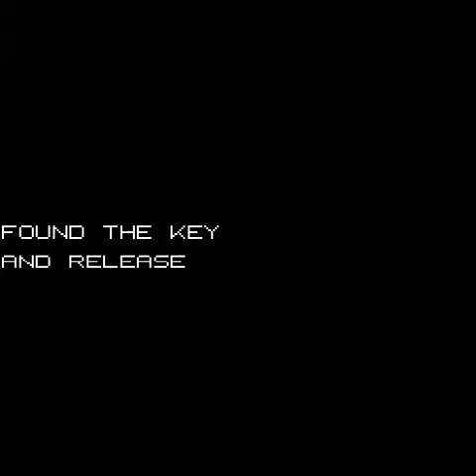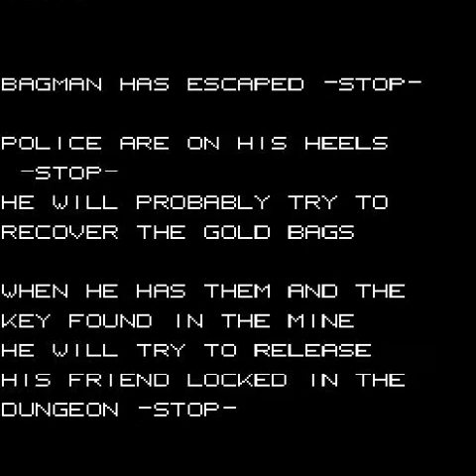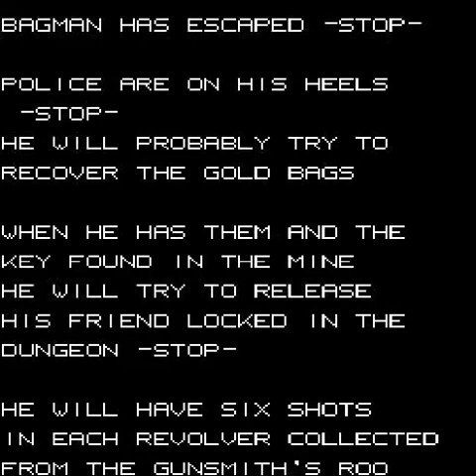- Super Bagman - Valadon Automation 1984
- TRAMA -
"Joe vuelve a la prisión de las minas por mas acción  pero esta vez tendrá la peligrosa misión de rescatar a sus demás camaradas.."

Player: DaviL
Highscore: 156,410
Versión Mame: Mame 0.61
Versión del Juego: Super Bagman (version 3?)
Gameplay details: 26 Mins, Act 2
Gameplay Rating:

- INFORMACIÓN TÉCNICA -
Main CPU : Zilog Z80 (@ 3.072 Mhz)
Sound Chips : General Instrument AY8910 (@ 1.5 Mhz), TMS5110 (@ 640 Khz)

- DESCRIPCION -
Controlaremos a un fugitivo llamado Joe también conocido como 'Bagman' el hombre del saco quien deberá recolectar las bolsas de oro dispersas por toda la mina.
Para obtener puntos por las bolsas de oro el jugador deberá depositarlas en una pequeña carretilla en la parte superior de la mina. Por cada bolsa de oro obtendrá 500 puntos.

Dos guardias subirán y bajaran por las escaleras mecánicas persiguiendo al ladrón. Solo se podrá llevar una bolsa de oro a la vez y el personaje se moverá lentamente al cargar con estas.

Cada Acto o Escenario esta compuesto por tres pantallas por las que el personaje podrá moverse en dirección horizontal o vertical.

Se puede dejar caer la bolsa de oro si un guardia se acerca demasiado o si se quiere aturdir a este mientras este subiendo las escaleras.

Publicado en 1984 por Valadon Automation siendo la secuela de Bagman. Licenciada a Stern Electronics para su manufactura y distribución.

Nuevas características en el juego:
- Una escalera mecánica en la que podrás desplazarte de un piso a otro.
- Una mejor banda sonora..!
- Menos vagones.
- Capacidad de saltar a través de los huecos (los guardias también podrán hacerlo).
- Uso de bombas y pistolas contra los guardias (estos también podrán usar estos en tu contra).
- Cinco pantallas en lugar de 3 (solo en la versión original)!
- Un elevador móvil que permite bajar la carretilla a los pisos inferiores.
- La posibilidad de rescatar a un compañero de prisión cuando obtengas la llave (obteniendo una vida extra).

- SERIES -
Bagman (1982)
Super Bagman (1984)